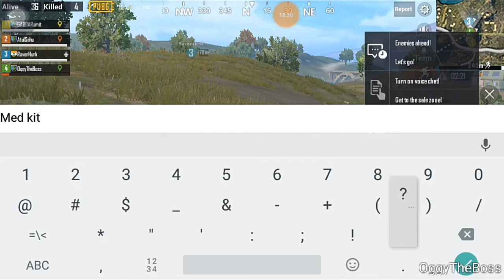PuBg For Life!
Raven Hunk: